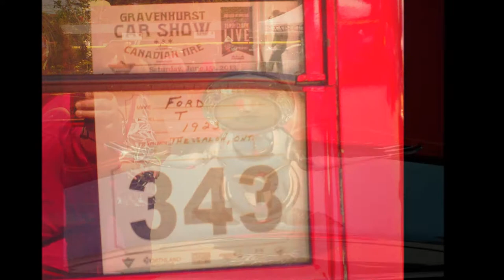1923 Ford RED Beautiful